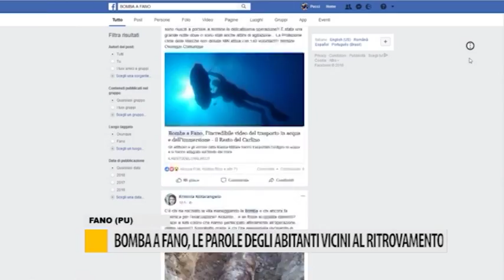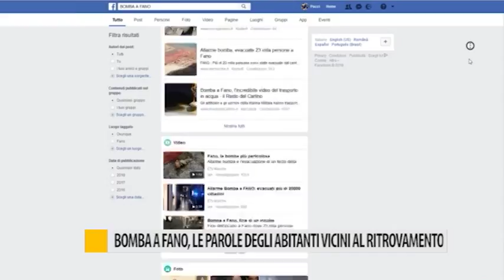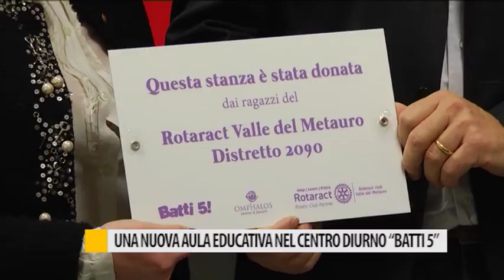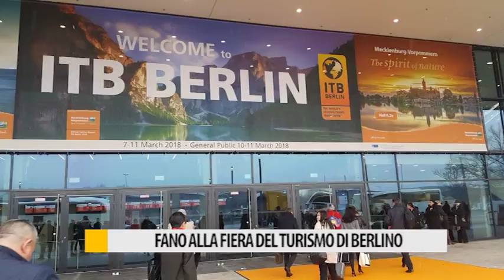Occhio alla NOTIZIA 15 marzo 2018